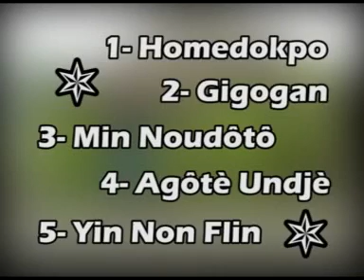Pauline Toetonde alias Echo divin ----bénin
Bénin music traditionnelle